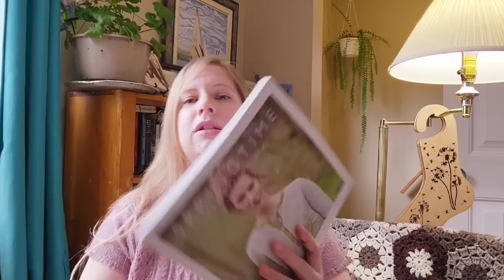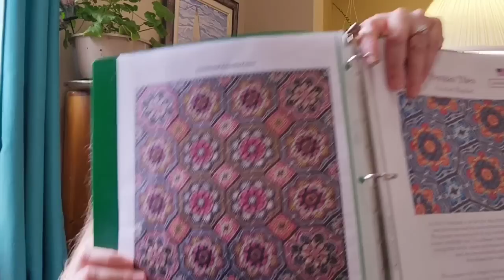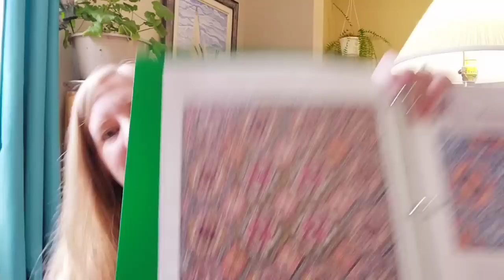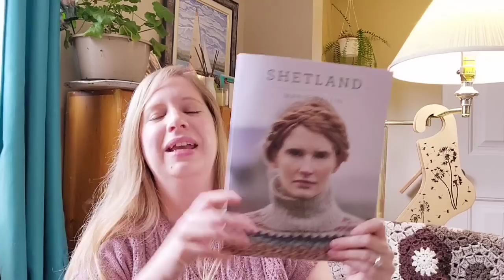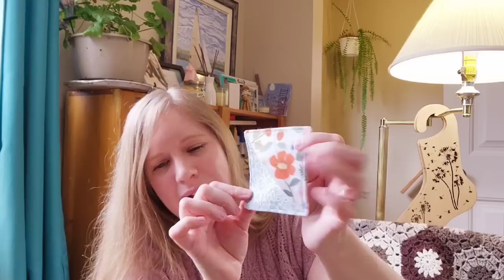Ep.56 Finished Daffodil by Marie Wallin & ALL 11 projects on my needles // Knitting Crochet Podcast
// Join Another Year of Marie Wallin MAL over on Instagram anotheryearofmwmal //
▪︎make any Marie Wallin pattern (knit or crochet)
▪︎WIPs are welcome but in order to be eligible for prizes you must finish the project and share it on Instagram tagged with anotheryearofmwmalfo

// WHAT I'M WEARING / FINISHED OBJECT //
▪︎Daffodil by Marie Wallin

// FINISHED OBJECTS //
▪︎Vanills Socks

// FUTURE CAST ON //
▪︎Lunenburg Pullover by Amy Christoffers

// SPINNING //
▪︎Breed Fibre Study by Longway Homestead

// OTHER //
▪︎Bags by My Needle Crafts